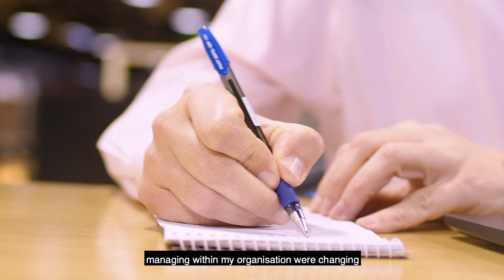Meet Tony - Graduate Diploma of Data Science student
Tony’s story is probably not too different from yours. After years working as an IT Project Manager,
Tony realised that he needed to future-proof himself with skills in data science. Tony completed a Graduate Diploma of Data Science with Monash Online and now manages a team of 20 data scientists.